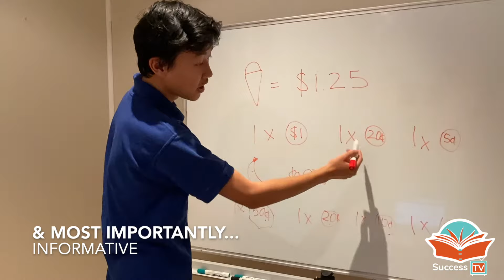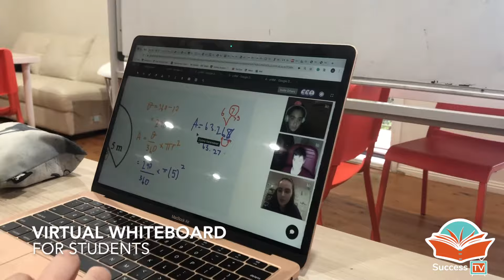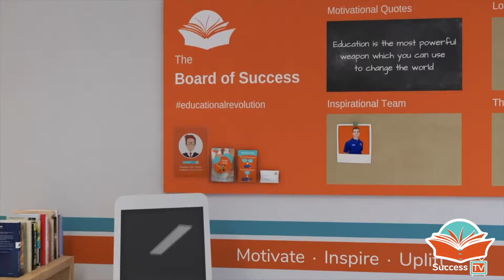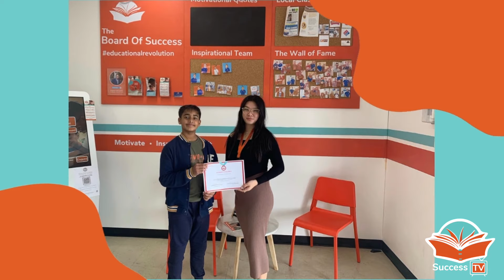Who is Success Tutoring?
Find out more about Success Tutoring!